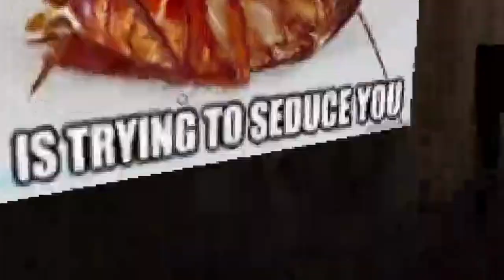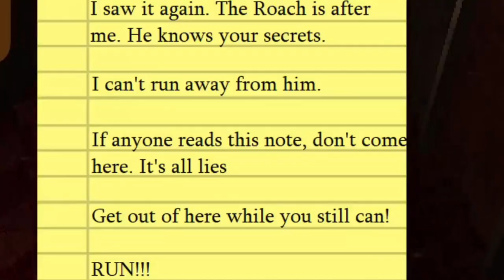ROACHES GOING BALLISTICS(THE ROACH APARTMENT)